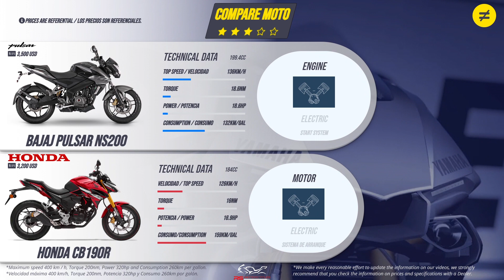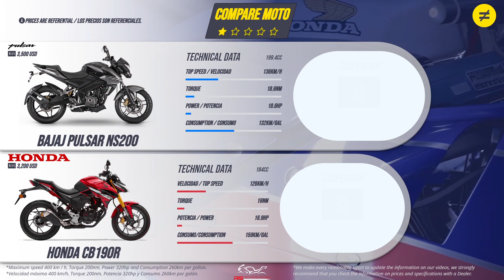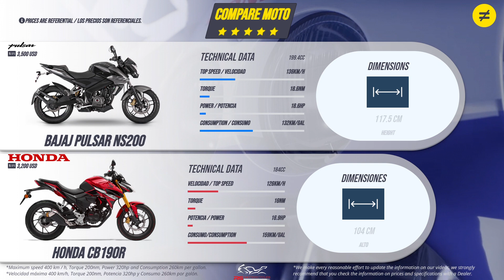Scientific Comparison: BAJAJ PULSAR NS200 VS HONDA CB190R | Software Analysis for the Best Choice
The Bajaj Pulsar NS200, often simply referred to as the NS200, is a popular naked sports motorcycle that has garnered attention for its combination of performance, styling, and value for money. Here's a review of the Bajaj Pulsar NS200 in English:

Design: The NS200 boasts a distinctive and aggressive design that sets it apart in the naked motorcycle segment. Its sharp lines, muscular fuel tank, and minimalist bodywork give it a sporty and modern appearance. The exposed frame and angular headlight further contribute to its streetfighter look.

Engine: Powering the NS200 is a 199.5cc single-cylinder, liquid-cooled engine. This engine is known for its strong mid-range torque and a good balance of power and efficiency. It offers an exhilarating riding experience, making it a suitable choice for those looking for a blend of city commuting and spirited rides.

Handling: The NS200 offers confident and agile handling, thanks to its well-engineered chassis and suspension. The bike's lightweight structure and responsive geometry make it adept at taking on tight corners and urban traffic, providing a dynamic riding experience.

Technology: The NS200 comes equipped with a semi-digital instrument panel, providing essential information such as speed, tachometer, fuel gauge, and gear indicator. Additionally, it features front and rear disc brakes for effective stopping power, enhancing safety.

Comfort: Despite its sporty design, the NS200 offers a relatively comfortable riding position. The seat is well-padded, and the ergonomics are designed for rider comfort during both short commutes and longer journeys.

In summary, the Bajaj Pulsar NS200 is a compelling option in the naked sports bike category. Its bold design, robust engine, responsive handling, and modern features make it a strong choice for riders seeking a balance between style and performance. Whether you are a beginner looking for an exciting entry into the world of sports motorcycles or an experienced rider in search of a cost-effective and fun-to-ride machine, the NS200 delivers an appealing package.

*HONDA CB190R*
The Honda CB190R is a compact and agile motorcycle that offers a balanced blend of style and performance.

Design: The Honda CB190R boasts a modern and edgy design with sharp lines and a minimalist appearance. It's a naked bike, meaning it doesn't have a full fairing, which gives it a raw and aggressive look. The compact size and lightweight design make it an excellent choice for urban riding.

Engine: Powering the CB190R is a 184cc single-cylinder, air-cooled engine that provides a good mix of power and efficiency. While it may not be the most potent engine in its class, it's well-suited for daily commuting and spirited rides around town.

Performance: This bike offers nimble handling and maneuverability, making it perfect for navigating through city traffic and taking on tight corners. The suspension setup, including the telescopic front fork and rear mono-shock, contributes to a comfortable and smooth ride.

Features: The CB190R typically comes with a digital instrument cluster that provides essential information. While it may not have the advanced electronics found on some larger motorcycles, it offers a straightforward and practical riding experience.

Price: The price of the Honda CB190R can vary depending on your location, the year of the model, and any optional features or accessories. In some markets, it tends to be competitively priced, making it an attractive option for riders looking for an entry-level or small-displacement motorcycle.

In summary, the Honda CB190R is a stylish and versatile bike suitable for riders who value a compact, easy-to-handle motorcycle for city commuting and occasional joyrides. While it may not have the power of larger sportbikes, it offers an enjoyable riding experience with a focus on practicality and affordability. Please check with your local Honda dealership for the most current information on the CB190R's availability and pricing in your area.

Moto Comparativa BAJAJ PULSAR NS200 VERSUS HONDA CB190R

Video Highlights

0:00  Intro
0:03  Engine / Motor
0:37  Brakes/ Frenos
1:03  Wheels / Ruedas
1:21  Suspension / Suspensión
1:31  Consumption / Consumo
1:49  Transmission / Transmisión
2:03  Dimensions / Dimensiones
2:29  Additional And Support / Adicionales y Soporte